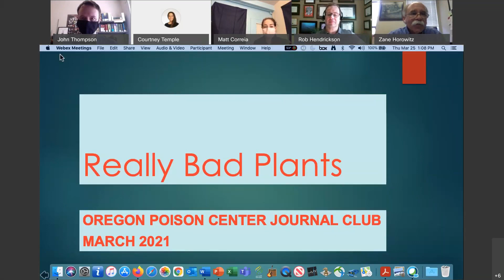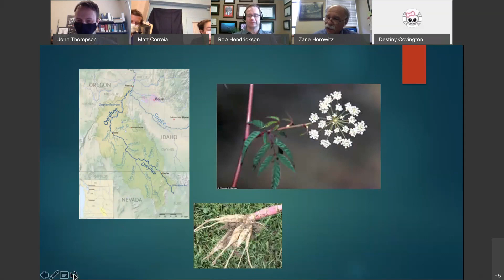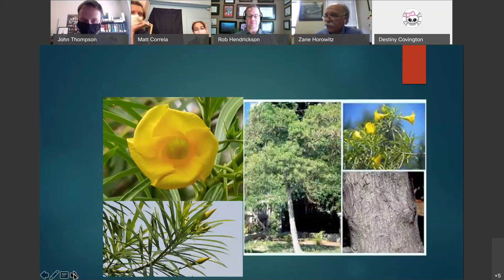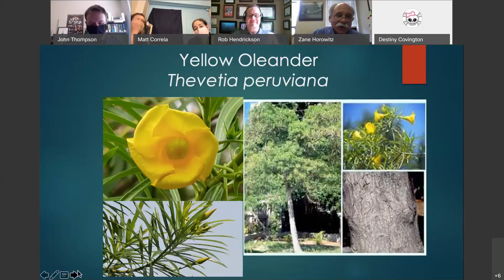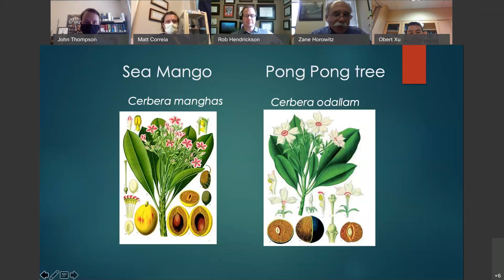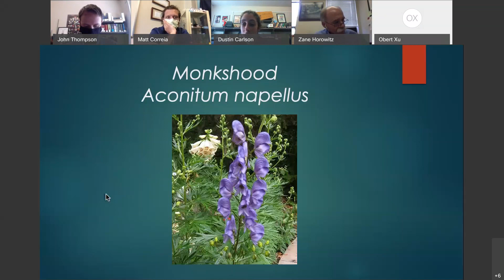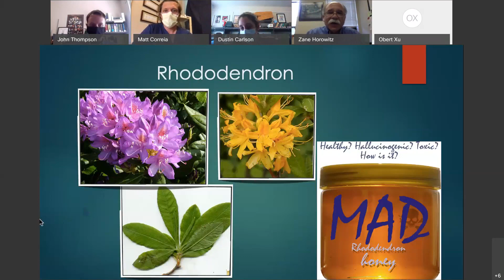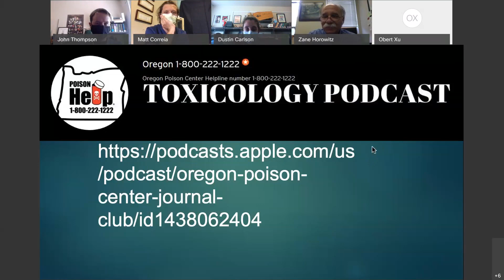Really Bad Plants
Oregon Poison Center Journal Club discusses toxic plants 03/25/21.